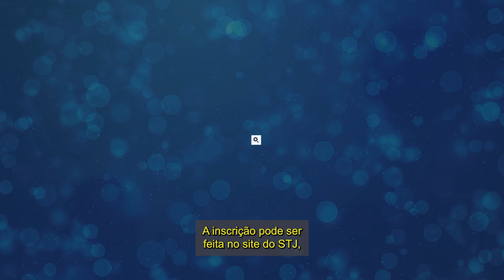X Seminário de Planejamento Estratégico Sustentável do Judiciário continua com inscrições abertas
Nos próximos dias 29 e 30, será realizado o evento on-line X Seminário de Planejamento Estratégico Sustentável do Poder Judiciário (X SPES). O SPES é promovido pela Assessoria de Gestão Sustentável do Superior Tribunal de Justiça (AGS/STJ) desde 2014 e visa debater e promover a gestão pública sustentável e mais alinhada aos Objetivos de Desenvolvimento Sustentável (ODS) da Agenda 2030 da Organização das Nações Unidas (ONU).
O evento, transmitido pelo canal do STJ no YouTube, reunirá organizações públicas e privadas, representantes da sociedade civil e especialistas no tema. Os servidores do STJ poderão se inscrever pelo Portal do Servidor, na intranet. Para o público externo, as inscrições estão disponíveis no site da Enfam.